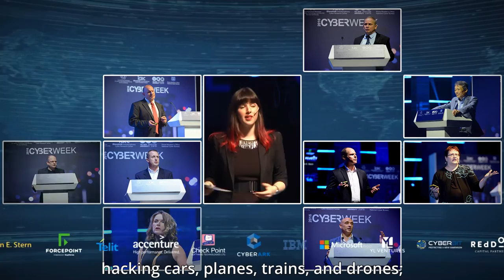Cyber Week conference 2016 Full Video